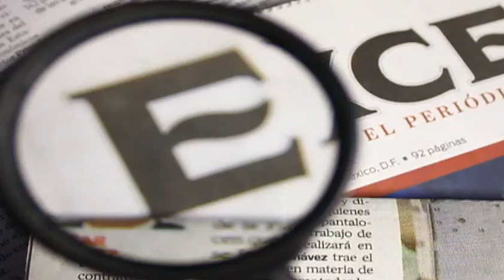ADN confirma la muerte de "El Bravo", jefe de seguridad de "El Chapo" / Paola Virrueta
14 de abril 2014

Horario: Lunes a Viernes @20:15-21:00

ADN confirma la muerte de,jefe de seguridad de,el cahpo guzman,cae el chapo gusman,capturan a el chapo guzman,secretario de el chapo guzman,el bravo,muere el bravo,Marco Antonio Higuera Gómez,cartel de sinaloa,jefe de seguridad de Joaquín "El Chapo" Guzmán,cartel del pacifico,Joaquín Guzmán Loera (Fugitive),paola virrueta